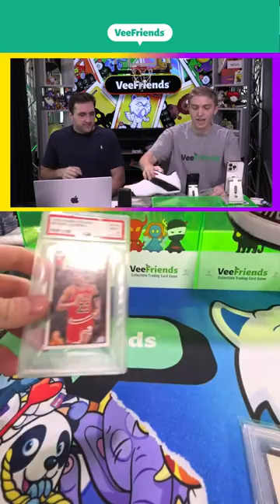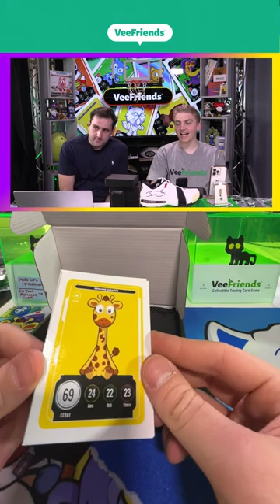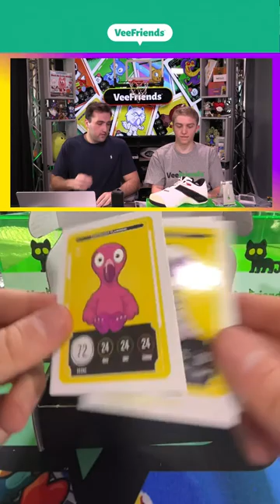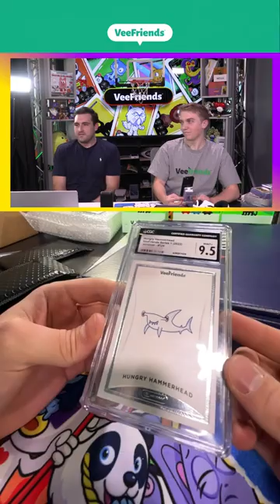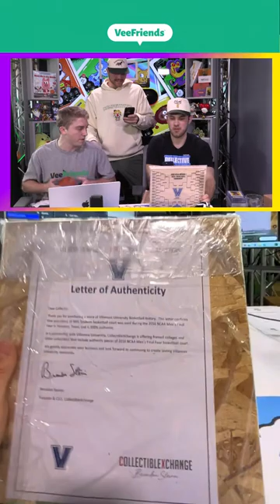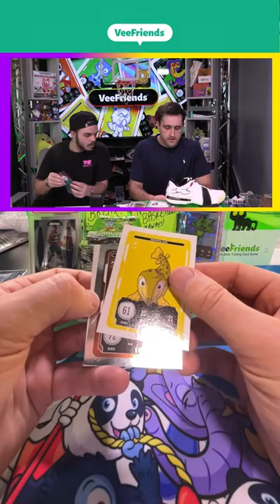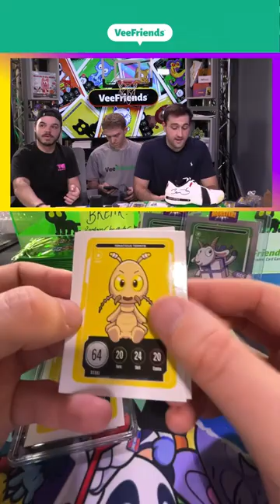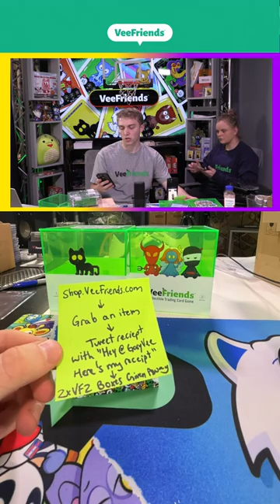Slam Dunk Sunday!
Ripping VeeFriends TCG LIVE!